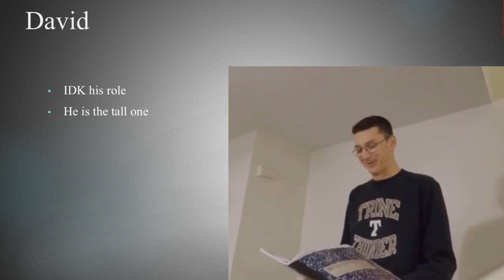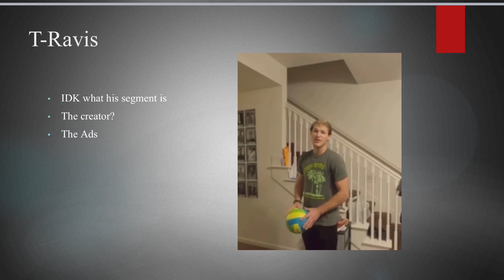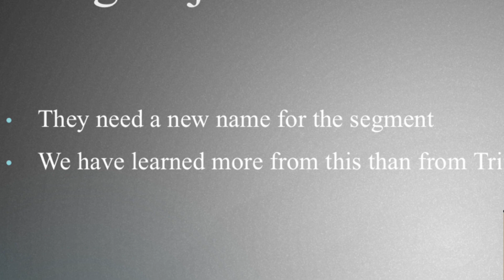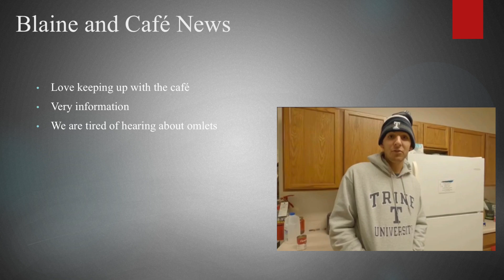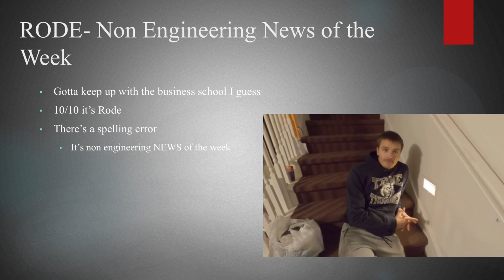Addressing Subscribers? (Fans) Rumors and Questions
A group of fans or just a fan anonymously sent us a powerpoint detailing some rumors, suggestions, and questions. I felt it was only honorable to respond to these allegations with the answers available to myself. I hope they and you enjoy!!

Welcome to Bukoff News, a group of guys presenting news like segment about our week at college. Also the most reliable news station in Northeastern Indiana (according to ourselves).

Socials
Equipment used
 Cameras – GoPro Hero 8,  IPad 8,  Akaso Brave 7le